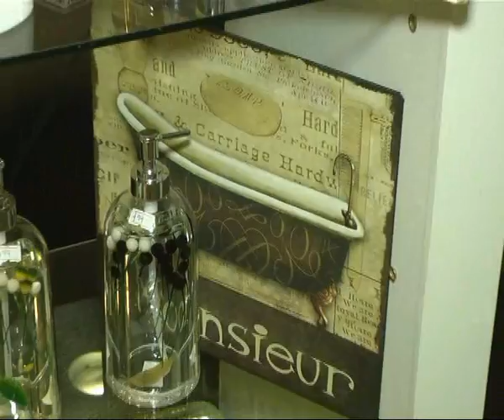Hiper Woly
Decoramos el Baño . . . . .